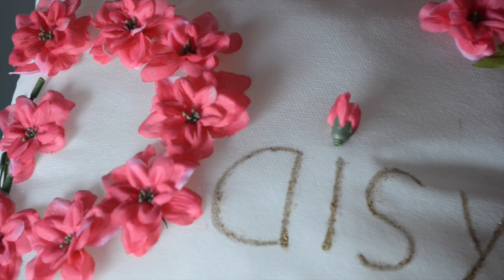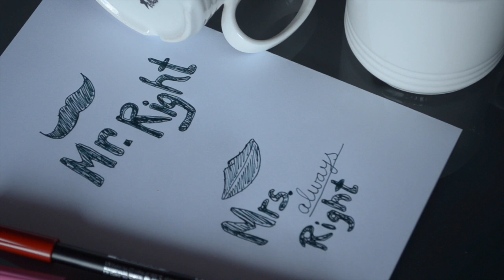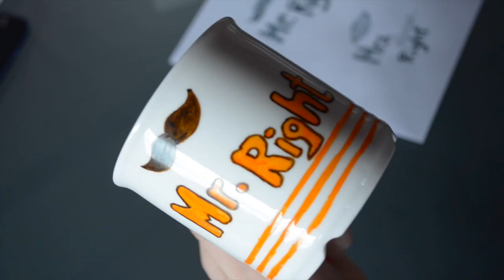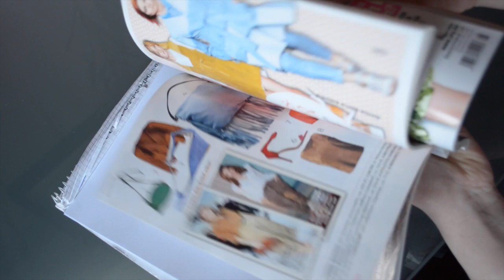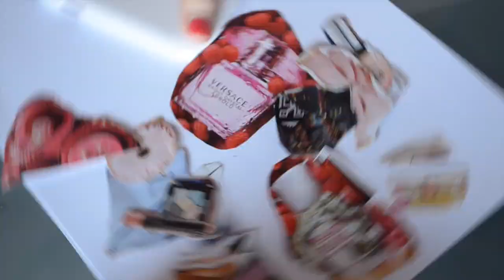3 DIY - DEKO, HANDY, GESCHENK 🎀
Hallo zusammen,
Tata, heute habe ich 3 richtig coole und einfache DIY Ideen für euch!🎀
Makiert mich auf Instagram mit daisy3diy, falls ihr etwas nachmacht. ☺️
Ich  hoffe nun sehr, dass euch dieses Video gefällt und dass ich auch etwas inspirieren konnte!  :) ❤

Hinterlasst mir doch gerne Feedback, wie euch dieses Videos gefallen hat. :)
Über ein Abo, Däumchen nach oben oder Kommentar freue ich mich wie immer riesig!

SCHON GESEHEN? :)